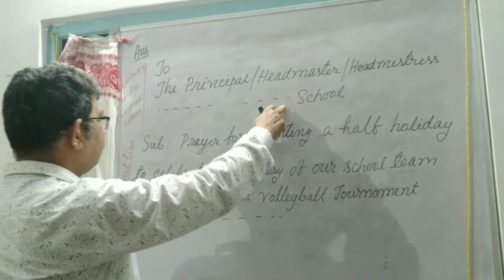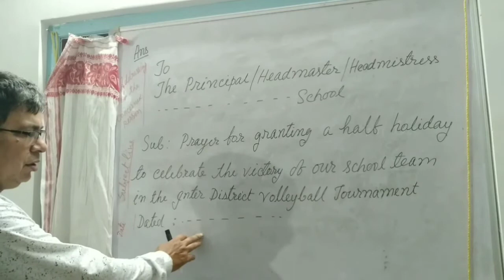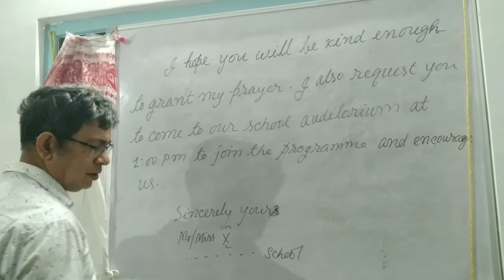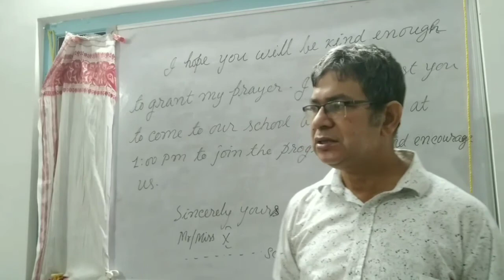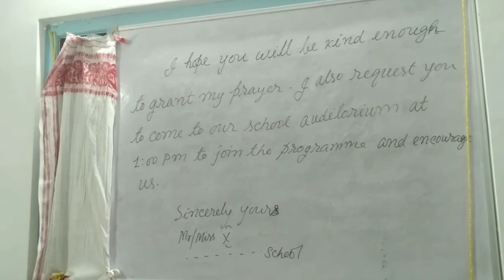693)Application to HM for half holiday to celebrate victory in Inter Dist SchoolVolleyballTournament